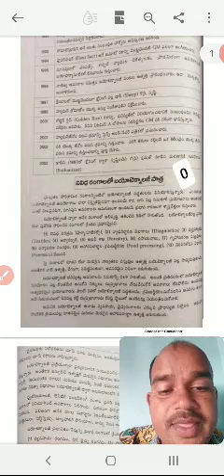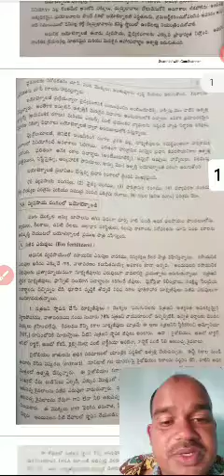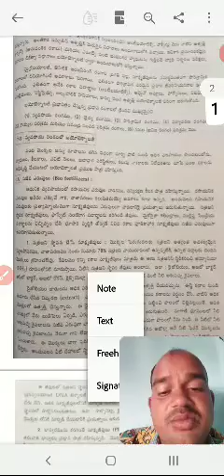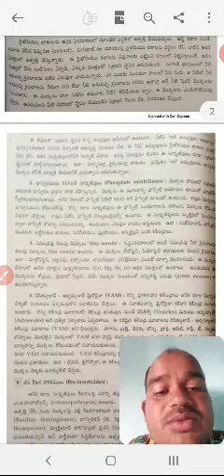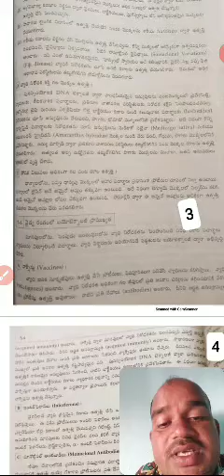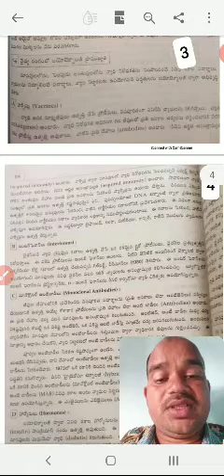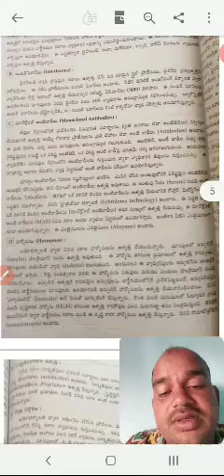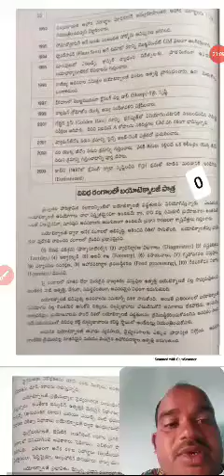Role of biotechnology in various fields AD23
ఔషధ రంగము ,వ్యవసాయ రంగము, పారిశ్రామిక రంగం